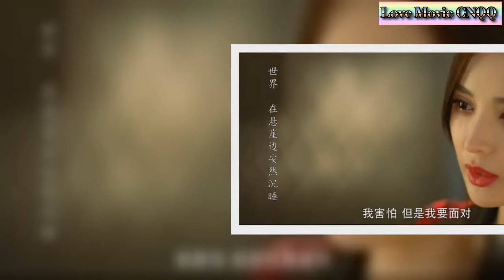风暴舞第15集：阮太元暴力逼李俊杰，周子萱纹身化为曼陀罗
© Copyright by HZA Team Production ☞ Do not Reup